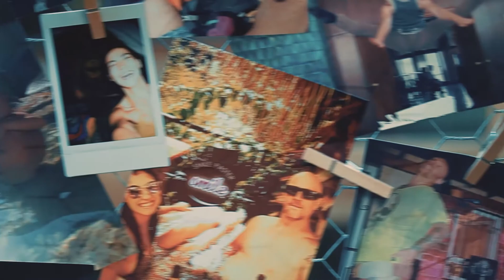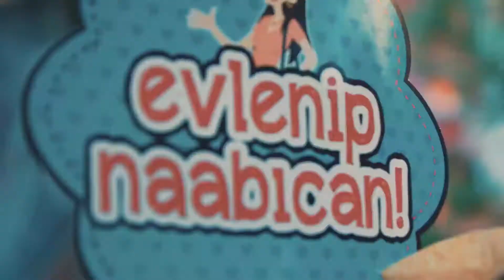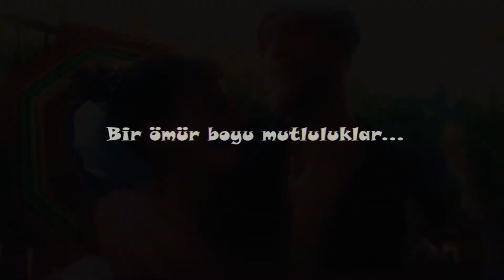BENGÜ&CENK WEDDING CLIP - 3 WORKS MEDIA